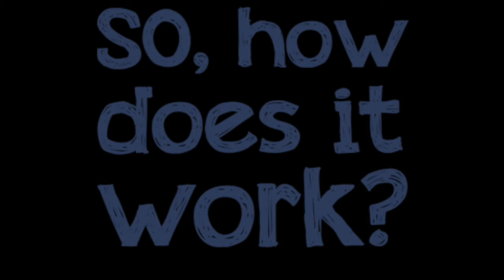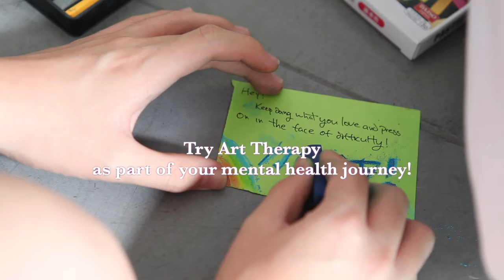Amanda Chen Art Therapist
Art Therapy for your Mental Health!